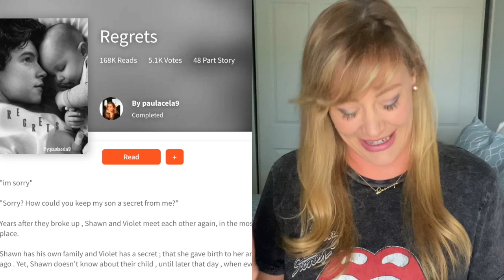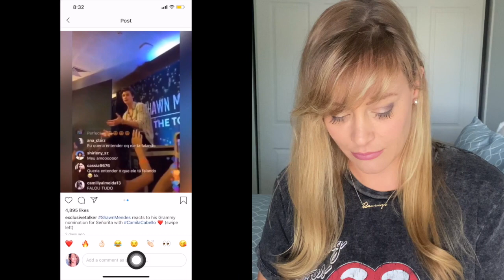IS SHAWN MENDES CANCELLED? The New Red Flag Of Shawn And Camila Cabello's Relationship! | Shallon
IS SHAWN MENDES CANCELLED? The New Red Flag Of Shawn And Camila Cabello's Relationship! | Shallon @shawnmendes @camilacabello

ShawnMendes is nominated for a Grammy for Senorita but is he happier about dating CamilaCabello? I'll break down the new red flag in their (fake?) relationship, and tell you how to deal with cringey couples in your own life!